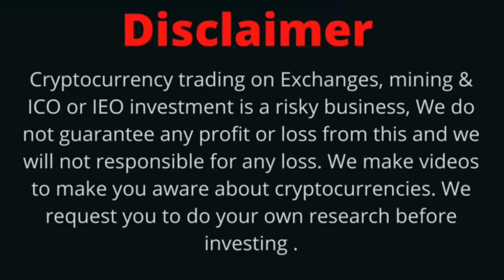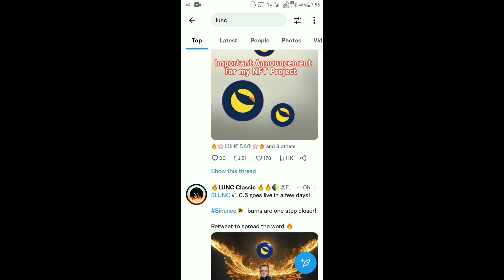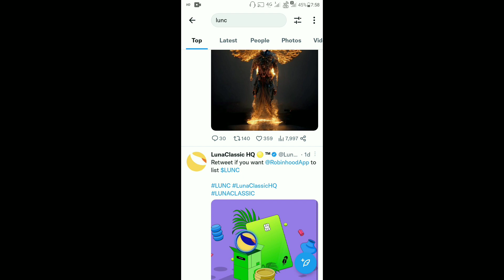Terra Luna Classic Today Latest News | LUNC Big Burning Update | LUNC Coin $0.1 Soon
Terra Luna Classic Today Latest News | LUNC Big Burning Update | Coinbase Re-List